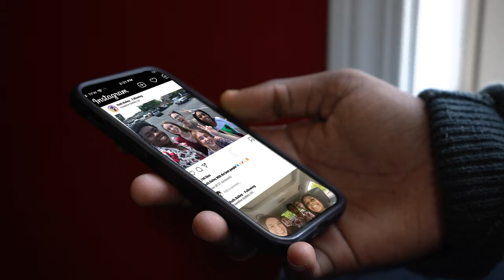Marland- Cottage Hill (Official Music Video)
Director: Chris Chaei